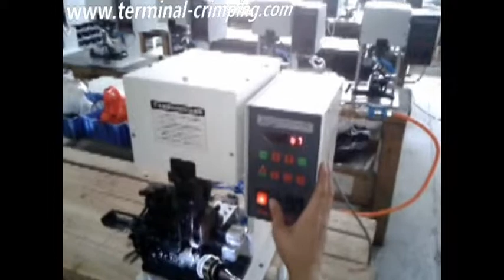pin pipe crimping tool machine - as Schleuniger UniStrip 2015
Company name:Cheers Electronic Technical Co., LTD
Skype: Cheers.Machine
pin crimping tool
pipe crimping
pipe crimping machine
pipe crimping tool